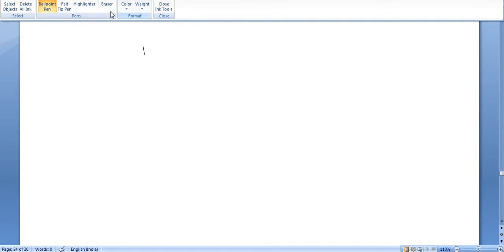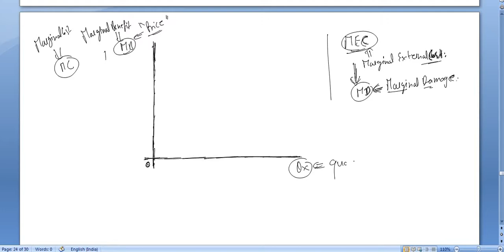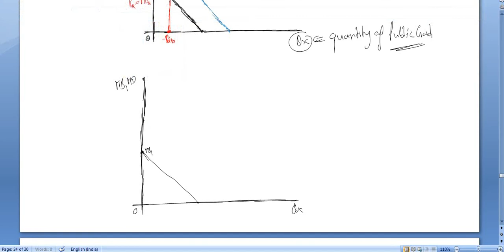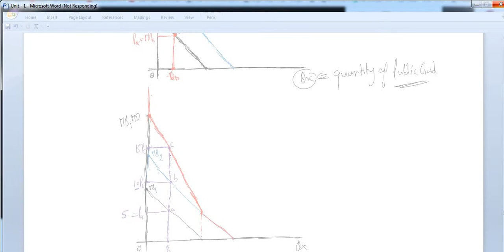Lecture - 07 Public Finance GE 41